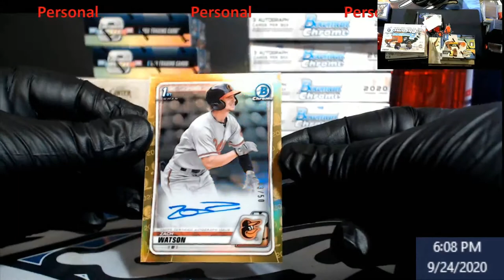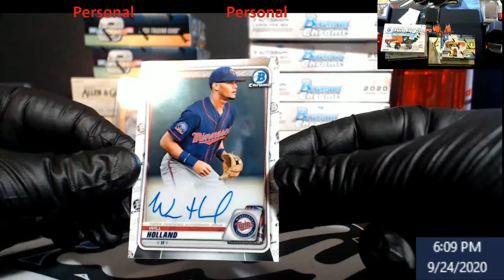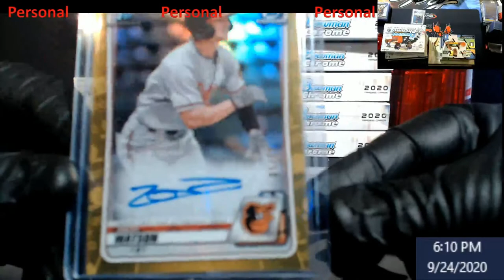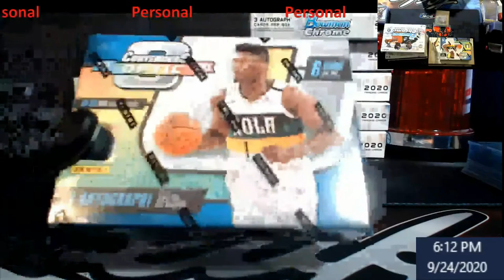2020 Bowman Chrome HTA Box - Personal Box for Mr Monster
2020 Bowman Chrome HTA Box -  Personal Box for Mr  Monster

1811 N Dixie Ave #104

Who do I collect:
Roberto Clemente
Michael Jordan
Nolan Ryan
Sidney Crosby
Vintage Cards